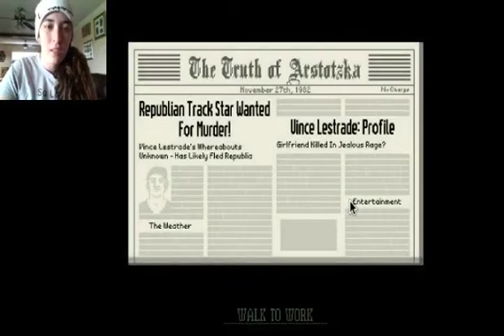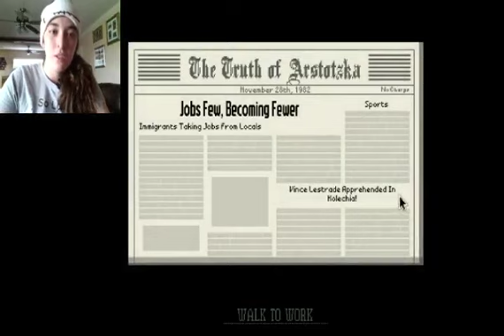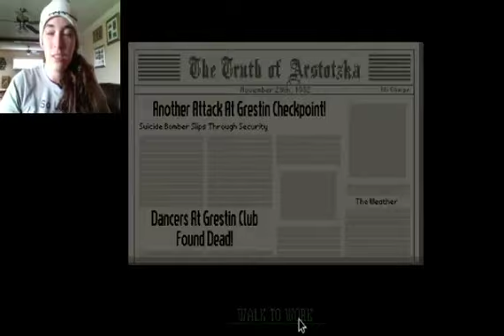IS THIS THE END?! II Papers Please [2]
Trying to do a good job and provide for my family! Glory to Arstotzka!